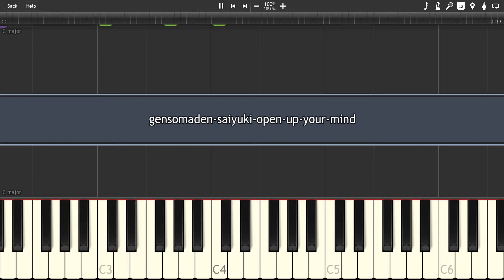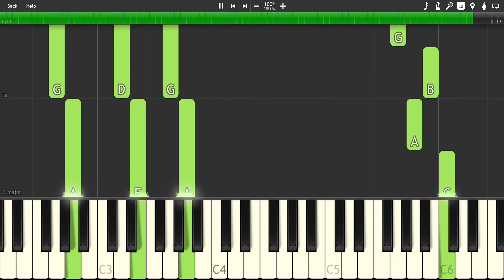gensomaden-saiyuki-open-up-your-mind - [Synthesia] Piano cover